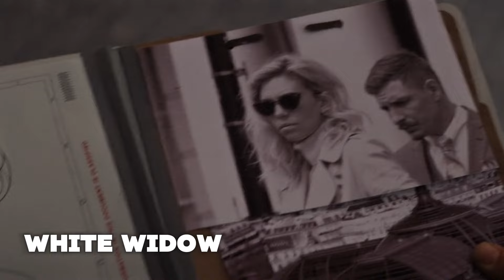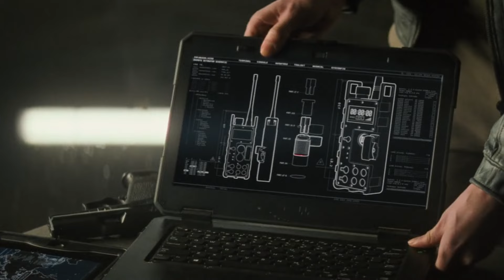Mission Impossible Fallout: Rogue Pursuit